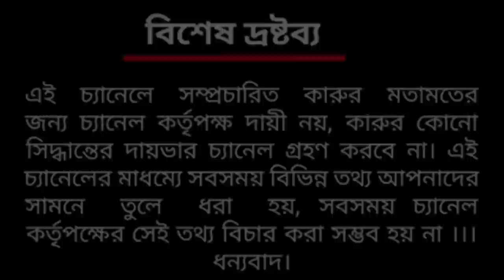মাছি খাইয়ে মুরগি পালন | Black Soldier Fly Farming | ব্ল্যাক সোলজার | BSF Farming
আজ Agriculture diary চলে এসেছে poultry farmer দের দুশ্চিন্তাকে একটু কম করতে মুর্শিদাবাদে। আজকের ভিডিওতে আপনাদের দেখাতে চলেছি, feed costing বেড়ে যাওয়ার ফলে প্রাকৃতিক উপায়ে কিভাবে কম খরচে বেশী পুষ্টি পেতে পারে আমাদের desi murgi  কি সেই উৎস?

"ব্ল্যাক সোলজার ফ্লাই" -
Black soldier fly বা প্যারেট পোকা,  একটি নন-ব্যাকটেরিয়াল মাছি। যার life cycle মোট 45 দিনের, তাতে 4দিন egg stage, 18 দিন larvae stage, 14 দিন pupae stage
বর্তমান বাজারে মাছ ও হাঁস মুরগির এক লাভজনক খাদ্য।

এর লার্ভাতেই থাকে মূল protien, প্রায় 45%-50%,
30-35% fat, অন্যান্য vitamins & minerals

সামান্য জীবজ বর্জ্য দিয়েই এই পোকার চাষ সম্ভব। এতে মুরগি বা হাঁসের পর্যাপ্ত প্রোটিনও মেলে, কস্টিং ও কম হয়, ড্রাই পোকার অংশও ভালো একটা খাবার, পাশাপাশি সার হিসাবেও খুব ভালো।

ফীডের চেয়ে সস্তা এবং দ্রুত উৎপাদনশীল এই black soldier fly পোকার চাষ নিয়েই আমাদের আজকের ভিডিও।

🐝 Black soldier fly farm 🐝
Farm : Murshidabad Organic Farm
Address : Berhampore , Murshidabad, West Bengal

00:01- black soldier fly farming video starting
00:12- introduction of black soldier farming
01:16- bsf farm view
02:57- Introduction of bsf poka farmer
04:08- Introduction of black soldier fly
04:18- contact number
05:13- bsf poka farming process
11:07- how to start a bsf poka farm?

For others viewers :

Today Agriculture Diary has come to Murshidabad to alleviate the worries of poultry farmers.  In today's video we are going to show you how our desi murgi can get more nutrition in a natural way at low cost due to increase in feed costing.

 "Black Soldier Fly" -
 Black soldier fly is a non-bacterial fly.  The total life cycle is 45 days, including 4 days egg stage, 18 days larvae stage, 14 days pupae stage
 Fish and poultry are a lucrative food in the current market.

 The larvae contain the original protein, about 45% -50%,
 30-35% fat, other vitamins & minerals

 It is possible to cultivate this insect with little animal waste.  It also has enough protein of chicken or duck, the costing is less, dry insect part is also a good food, as well as very good as fertilizer.

 Today's video is about the cultivation of this black soldier fly insect, which is cheaper and faster than feed